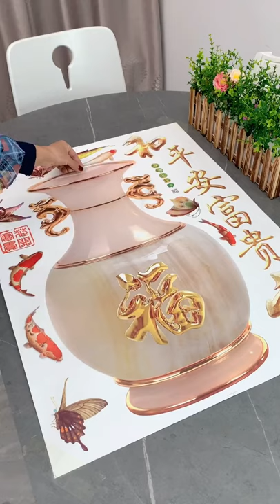Smart Items Utilities For Every Home New Gadgets And Versatile diyshort shortvideo P2253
Smart Items Utilities For Every Home | New Gadgets And Versatile

I Show You About :
diy projects,
diy crafts,
diy fidgets,
diy halloween costumes,
diyfferent,
diy home decor,
diy danie,
diy aquarium,
diy advent calendar,
diy accent wall,
diy angel wings,
diy acoustic panels,
diy art,
a diye islamic name boy bangla,
a diye islamic name girl bangla,
a diye meyeder islamic name,
a diye meyeder name,
a diye cheleder islamic name,
a day,
a diye ballina,
a diye cheleder name,
diy bed frame,
diy backdrop,
diy bookshelf,
b diye meyeder islamic name,
b diye girl name,
b diye boy name islamic,
b diye girl name islamic,
b diye meyeder islamic name bangla,
b diye cheleder islamic name bangla,
diy clothes,
diy candles,
c diya name,
c diye status,
c diye namer meyera kemon hoy,
diy desk,
diy dress,
diy dalia,
diy decor,
d day,
d diya song,
diy electric bike,
diy earrings,
diy envelope,
diy electric fireplace,
diy entertainment center,
diy electric scooter,
e diye meyeder islamic name,
e diye cheleder islamic name,
e diye cheleder islamic name bangla,
e diye meyeder name,
e diye islamic name girl bangla,
e diye mehndi design,
diy fall decor,
diy fairy wings,
diy flower wall,
f diye meyeder islamic name,
f diye cheleder islamic name,
f diye name,
f diye meyeder islamic name bangla,
f diye mehndi design,
f diye islamic boy name bangla,
f diye song,
f diye signature,
diy gang,
diy greenhouse,
diy garage,
diy garage shelves,
diy gifts,
g diye,
g diye gaan,
g diya song,
g diya name,
g diye name,
g diye meyeder name,
g diye word,
diy headboard,
diy halloween,
diy halloween decorations for outside,
diy haircut,
diy hacks,
h diye meyeder islamic name,
h diye islamic name bangla,
h diye cheleder islamic name,
h diye name,
h diye islamic name,
h diye meyeder islamic name bangla,
h diye cheleder islamic name bangla,
h diye islamic name boy bangla,
diy investing,
diy ideas,
diy inventions,
diy ice maker,
diy instruments,
diy iced coffee,
i diye meyeder islamic name,
i diy my hair,
i diye cheleder islamic name,
i diye meyeder islamic name bangla,
i diye islamic name,
i diy my hair blue,
diy jewelry,
diy jewelry organizer,
diy jeans,
diy journal,
diy jumbo box braids,
diy jet engine,
j diye meyeder islamic name,
j diye name,
j diye cheleder islamic name,
j diye meyeder islamic name bangla,
j diye islamic name boy bangla,
j diye name boy,
diy kitchen,
diy keychain,
diy knotless box braids,
diy king,
diy kayak,
k diye name,
k diye meyeder islamic name bangla,
k diye cheleder islamic name,
k diye islamic name boy,
k diye islamic name girl bangla,
k diye meyeder name,
k diye name boy,
k diye naam,
diy locker decor,
diy lip balm,
diy lamp,
l diye islamic name girl bangla,
l diye name,
l diye islamic name boy bangla,
l diye cheleder islamic name,
l diye gan,
l diye mehndi design,
diy miniature,
diy makeup,
diy mask,
diy murphy bed,
diy mommy,
diy mummy costume,
diy miniature house,
diy macrame,
m diye meyeder islamic name,
m diye cheleder islamic name,
m diye name,
m diye meyeder islamic name bangla,
m diye islamic name boy bangla,
m diya mehndi design,
m diye name boy,
m diye name girl,
diy nails,
diy nightstand,
diy notebook,
diy necklace,
n diye cheleder islamic name,
n diye meyeder islamic nam,
n diye islamic name,
n diye islamic name boy bangla,
n diye cheleder islamic name bangla,
diy outdoor christmas decorations,